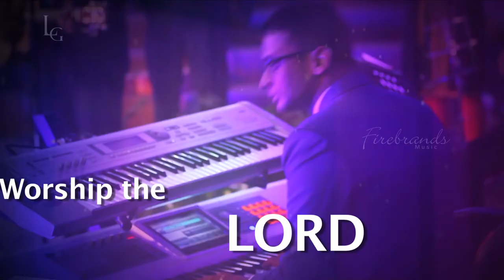FIREBRANDS MUSIC | Jonathan Anand Wesley | WORSHIP CLASS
Firebrands Music - Worship Class
Speaker: Jonathan Anand Wesley
Executive Producer: LAWRENCE GUNA